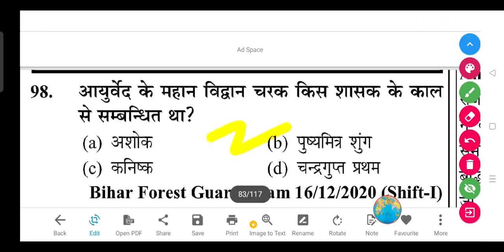आयुर्वेद के महान विद्वान चरक किस शासक के काल से सम्बन्धित था?